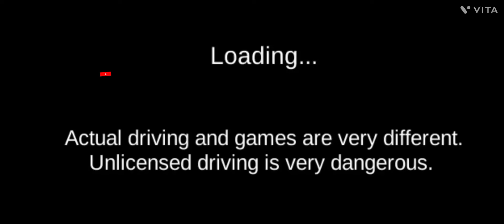Audi Q3 car driving impossible 19 January 2024!!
new Audi Q3 car driving
Humne Hamen aapke liye Kuchh naya naya lakar Rakhta hun
Main Apne YouTube channel per gaming video upload karta hun kar gaming video yadi channel per Nahin Ho To Mere video ko Jarur dekhna
Audi Q3 nice car
car driving impossible 1901 January 2024
video viral hone ke liye
video ki top rank aani chahie
YouTube ka number van video
Mujhe channel banae Hue abhi 3 Sal Ho
Maine 200 se bhi Adhik video upload kar diya lekin koi bhi support nahin karta
Audi Q3 nice kar gaming video viral
Audi Q3 ki security bahut acchi hai Audi Q3 nai kar launch Hui
Audi Q3 ka video Jarur dekhna
Audi Q3 video game kar